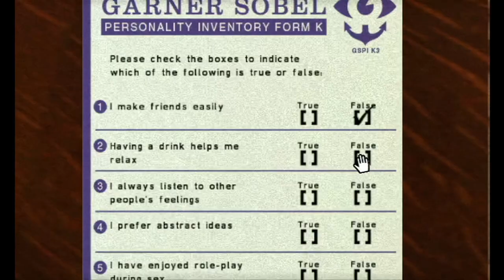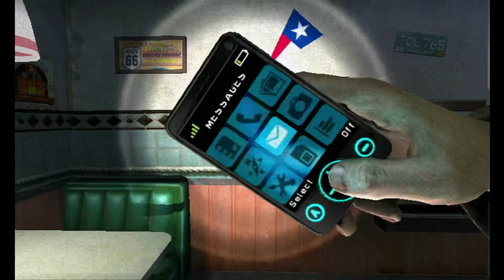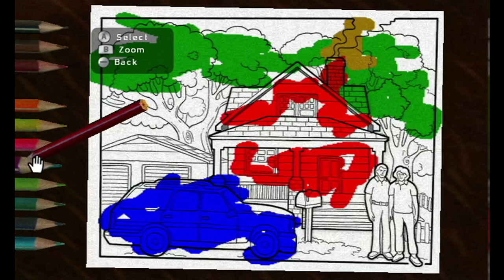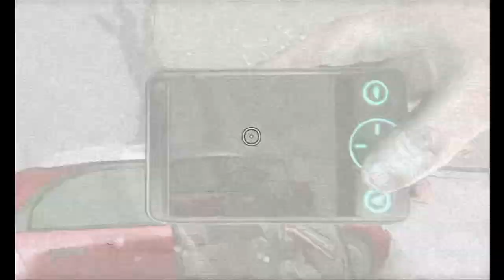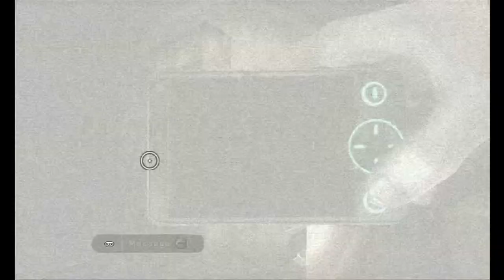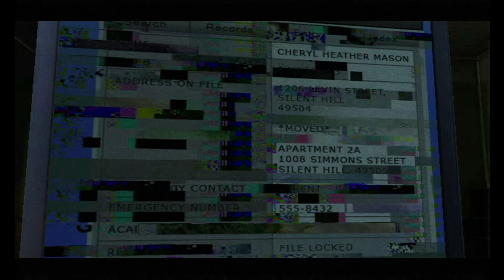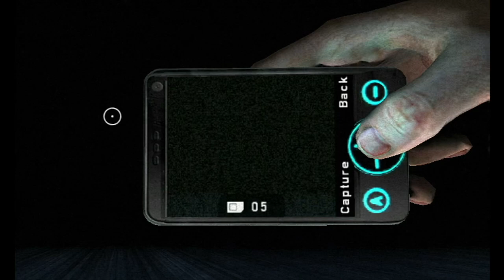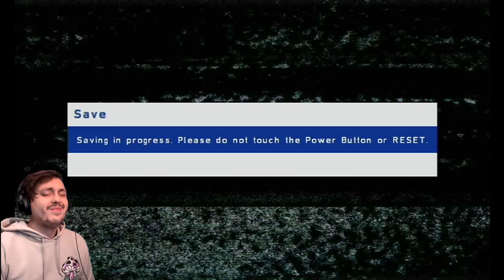It's A Little Chilly In Here ~ Silent Hill Shattered Memories ~ Full Longplay